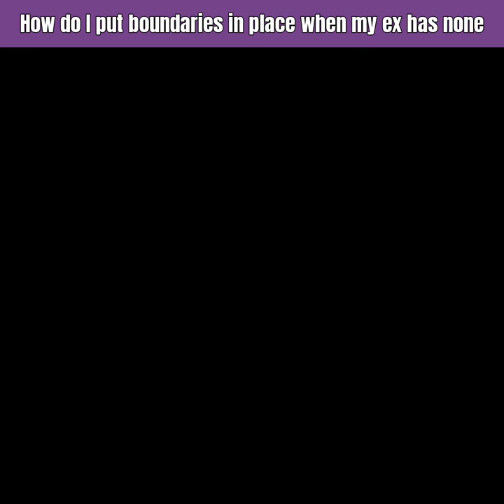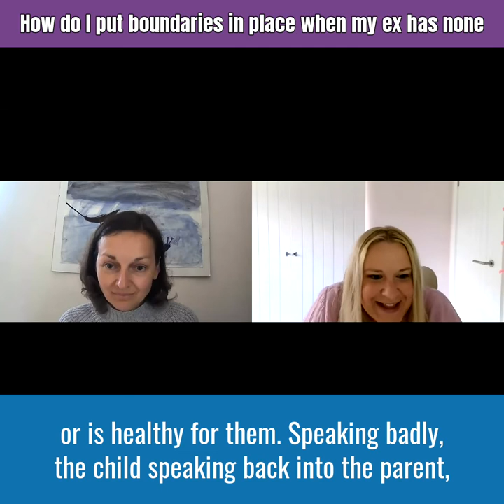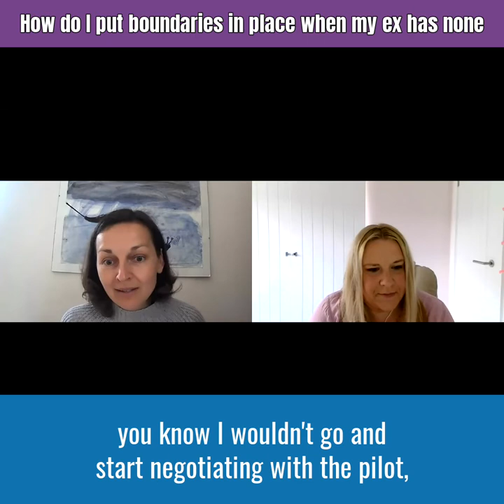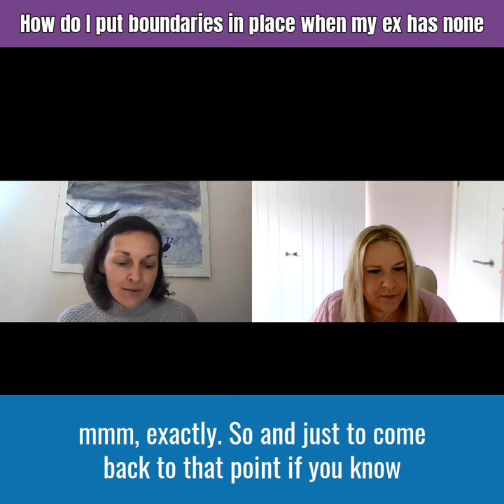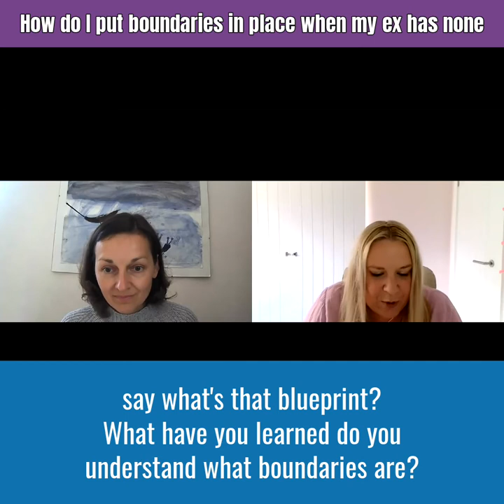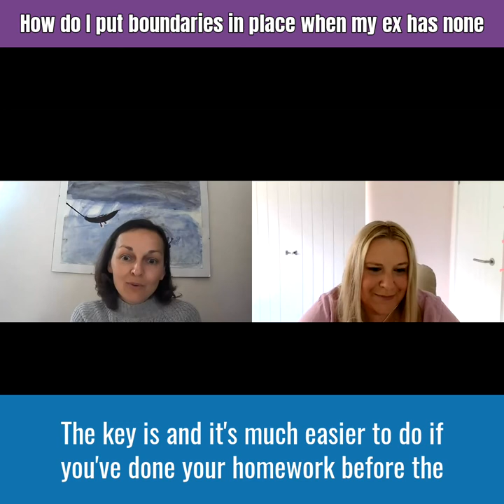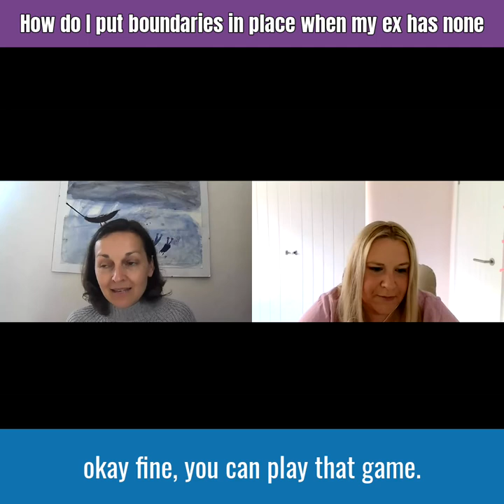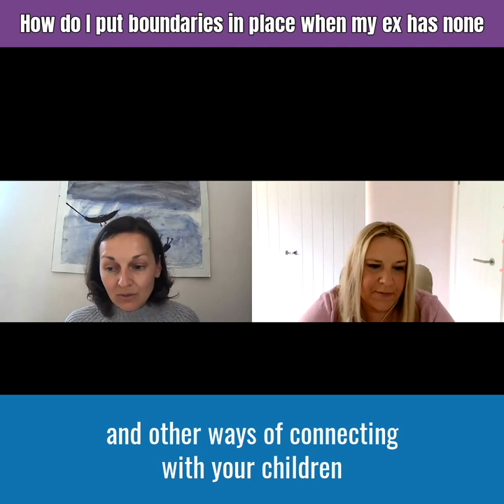Co-Parenting With A Narcissist - How do I put boundaries in place when my ex has none?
Narcissists don't like boundaries, especially when they are someone else's and will use yours with the children against you.

Learn how to set and maintain boundaries, even when your ex uses them to reinforce the false narrative that you are cruel and unfair.

This video is part of a seven video series where Una Archer, Founder of Parenting After Separation, and Sarah Squires, Founder of The Nurturing Coach, discuss different and complex aspect of co-parenting with a narcissist.  To access simply watch our free webinar Raising Emotionally Secure Children Whilst Recovering From Narcissistic abuse